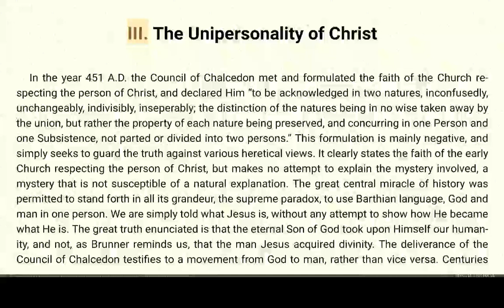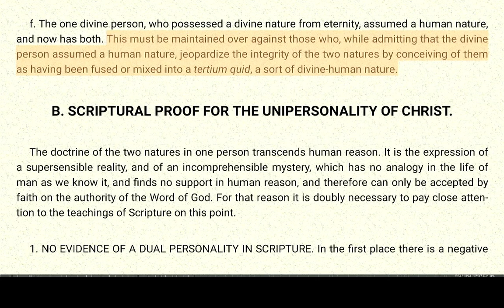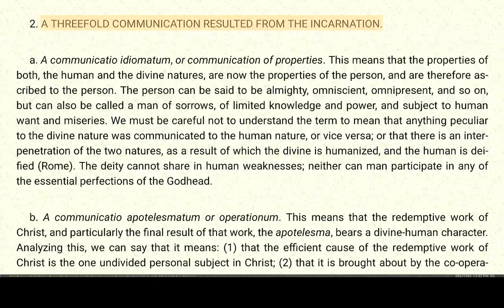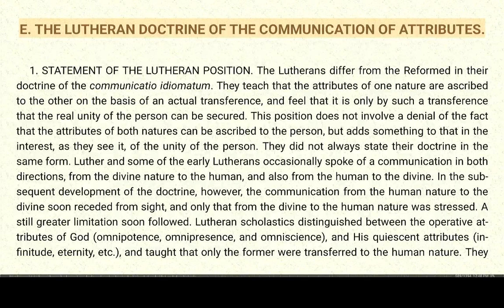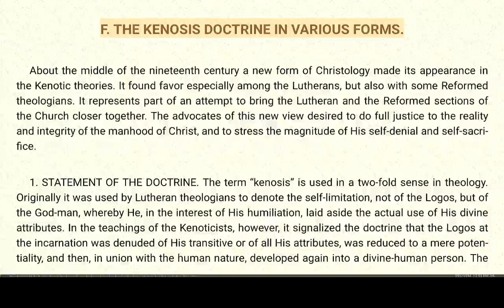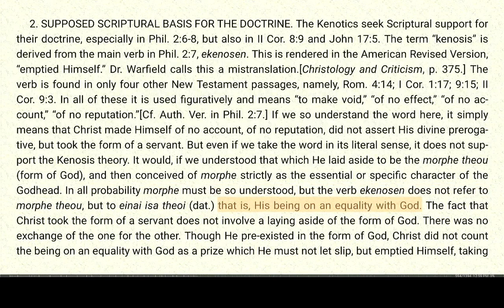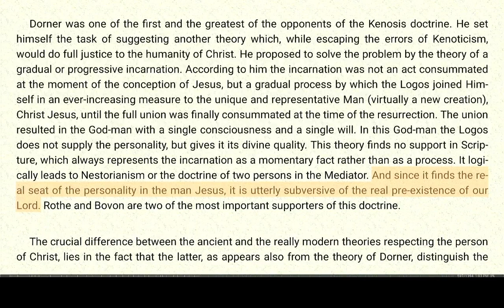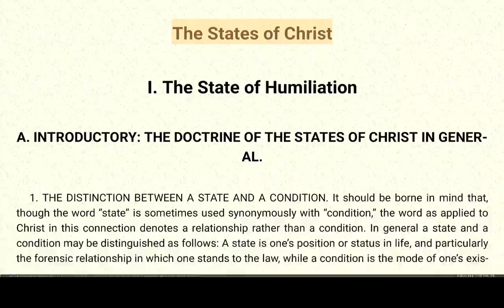Systematic Theology 6.3 - Louis Berkhof